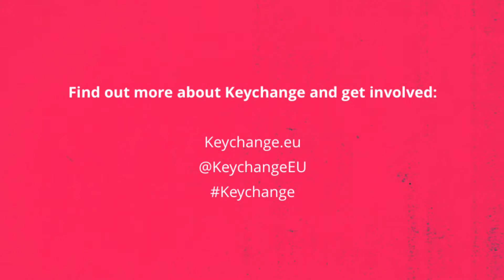Keychange: Introducing Liisi Voolaid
Meet Estonian innovator Liisi Voolaid.

Keychange is a pioneering European initiative which is empowering women to transform the future of the music industry and encouraging festivals to achieve a 50:50 balance by 2022. 60 emerging artists and innovators from across Europe will be invited to international festivals to take part in a series of showcases, collaborations and a programme of creative labs. Backed up by an innovation fund for the network to test new projects and ideas, Keychange aims to accelerate change and create a better more inclusive music industry for present and future generations.

Keychange is led by PRS Foundation, supported by the Creative Europe programme of the European Union, in partnership with Musikcentrum Öst, Reeperbahn Festival, Iceland Airwaves, BIME, Tallinn Music Week, Way Out West, The Great Escape and Mutek.